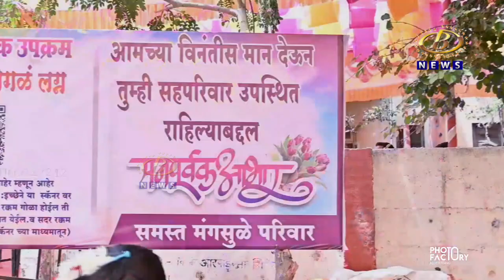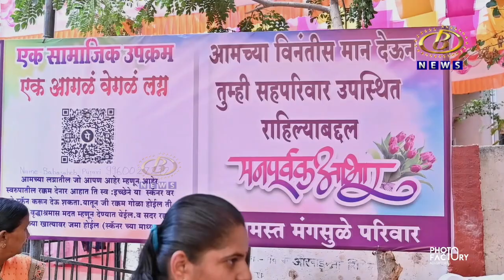लग्नातील आहेर नाकारून तीच रक्कम जानकी वृद्धाश्रमाला देण्याचं औरवाडमधील जयवंत मंगसुळे यांचं आवाहन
लग्नातील आहेर नाकारून तीच रक्कम जानकी वृद्धाश्रमाला देण्याचं औरवाडमधील जयवंत मंगसुळे यांचं आवाहन, विवाह सोहळयातून दाखवली सामाजिक बांधिलकी